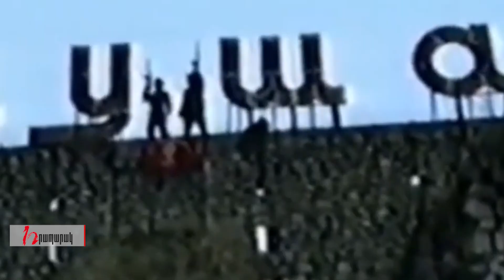Շուշին պարտվեց,թե դավաճանվեց...